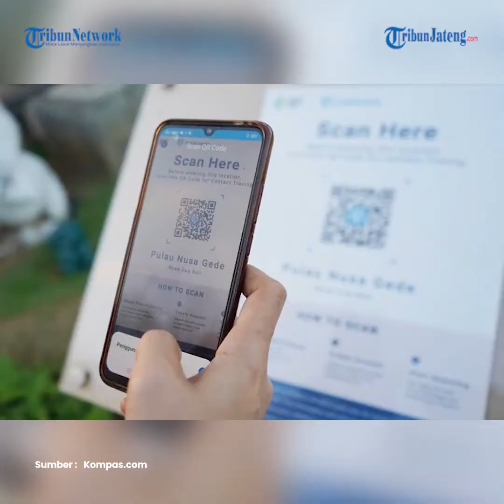Update Corona di Indonesia, 6.062.009 Kasus Positif, 5.900.049 Pasien Sembuh dan 156.662 Meninggal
Pemerintah mengumumkan adanya penambahan kasus harian Covid-19. Per Selasa (14/6/2022) pukul 12.00 WIB, ada 930 kasus positif dalam 24 jam terakhir.

Dengan demikian, total kasus Covid-19 di Indonesia saat ini mencapai 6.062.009, terhitung sejak kasus pertama diumumkan Presiden Joko Widodo pada 2 Maret 2020.

Hal ini merujuk pada data yang dibagikan Satuan Tugas (Satgas) Covid-19.